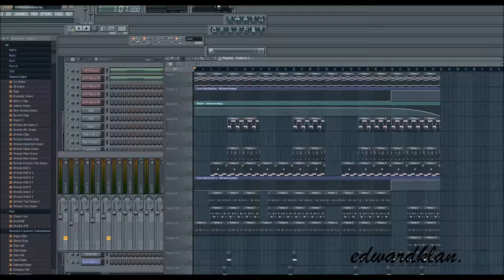"Pueblo" / Free Hip-Hop Rap instrumental beat produced by Edward Klan 2018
This is my new instrumental beat Pueblo. Trap/rap/hip-hop instrumental beat with synths and piano.